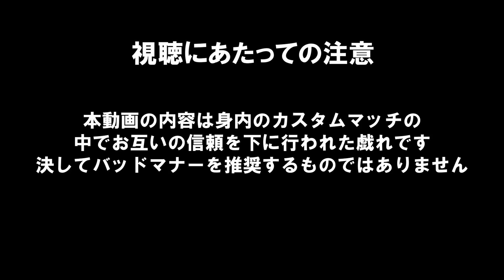身内カスタムでの "死体撃ち" まとめ 格ゲーマーVALORANT （2022/5/14）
身内カスタムでの "あのシーン" まとめ

VALORANTを使った煽り合いを見て下さい
※この動画はバッドマナーを推奨するものではありません

「STREET FIGHTERS」
↓こちらで買えます